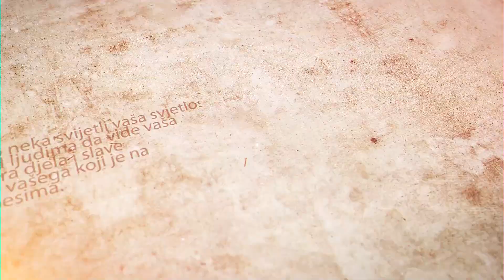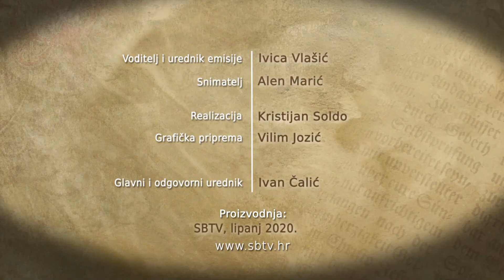SBTV - RADOSNA VIJEST - vlč. Josip Erjavac - 07.06.2020.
GOST: vlč. Josip Erjavac - župni upravitelj župe Presvetog Trojstva, Tordinci

RADOSNA VIJEST | NEDJELJOM | 12:30